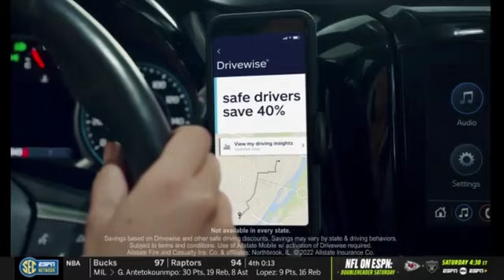Mizzou at Arkansas 2nd Half 1:4:23